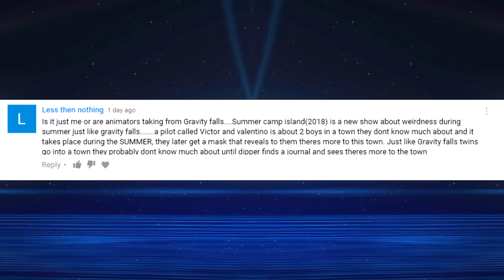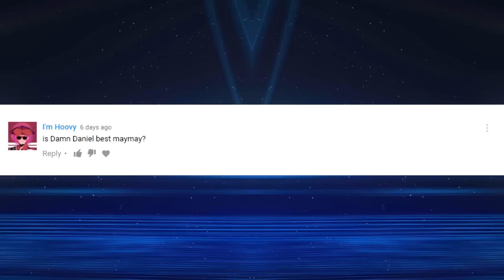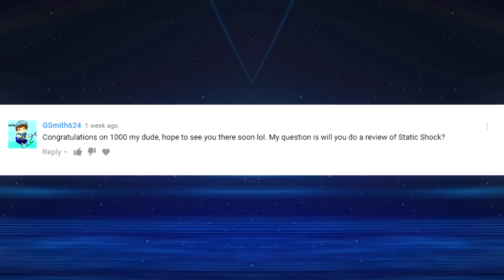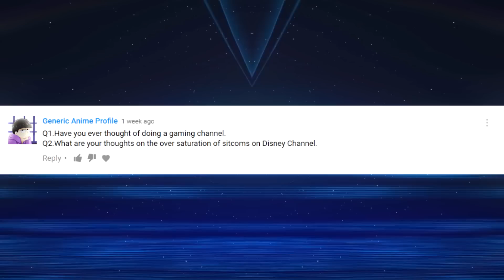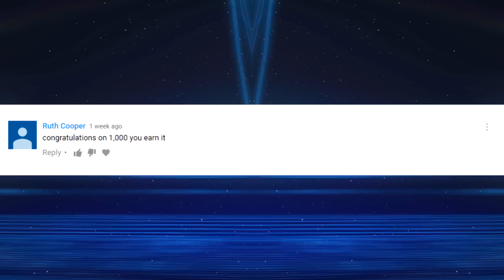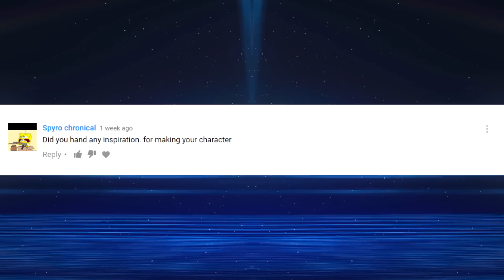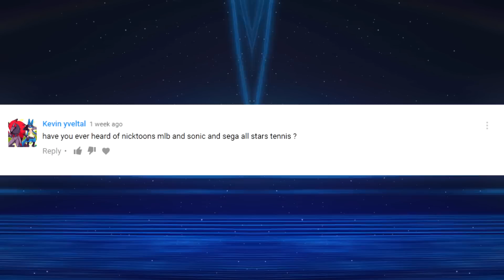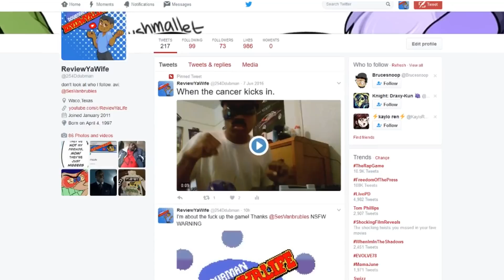QnA 1,000/2,000 Subscriber Special!!!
"When I get my Microsoft Surface Pro, I'm gonna fuck y'all niggas up." - Ddubman

.No seriously, send me fan art.

-Super Mario Bros. 2 - Overworld
-Migos - Bad and Boujee but it's only Lil Uzi Vert saying YAH YAH YAH the whole song
-E-40 - Tell Me When To Go
-Jean-Jacques Perrey - Sentimental Trip